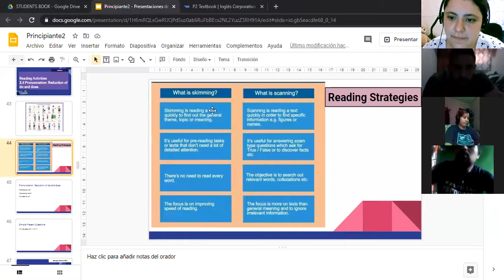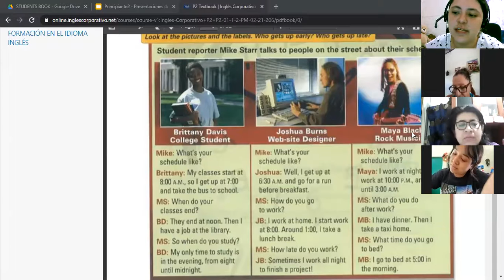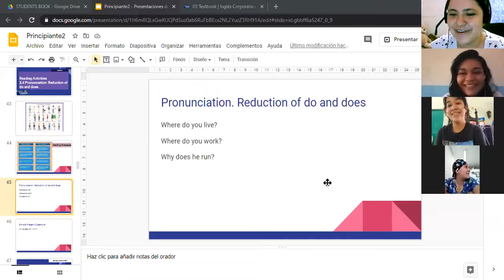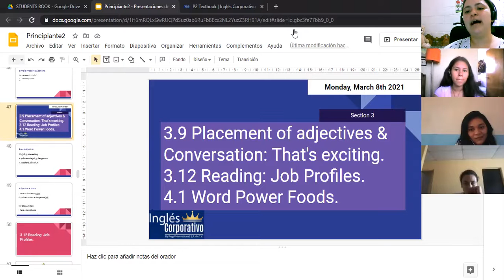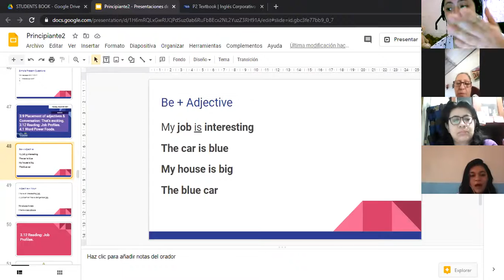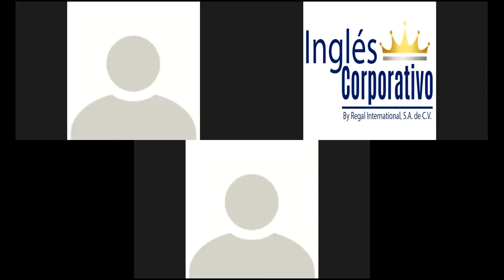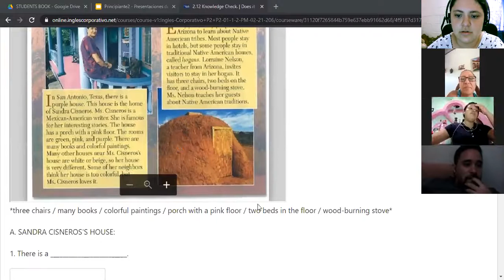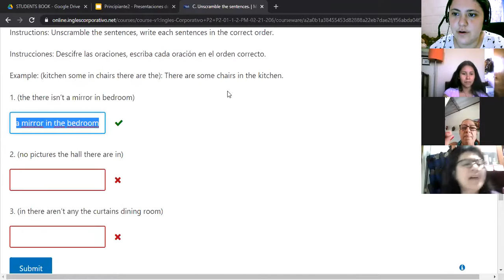Ingles Corporativo-Placement of adjectives & Conversation. Day 9